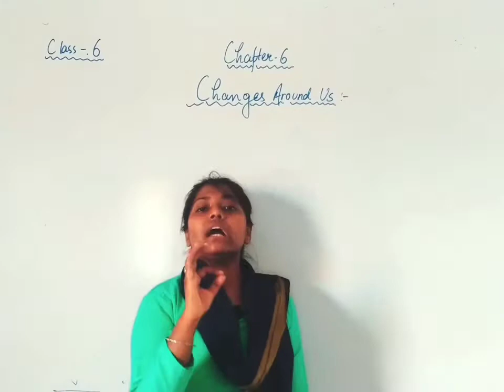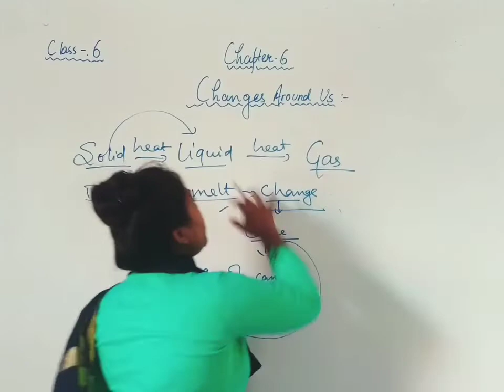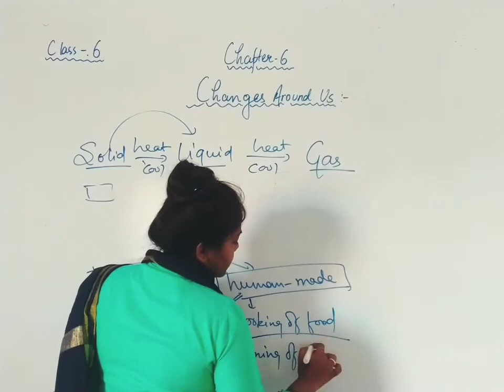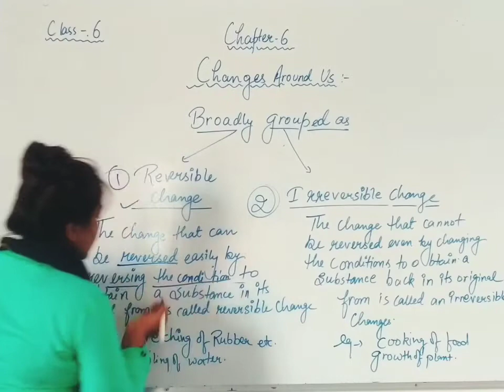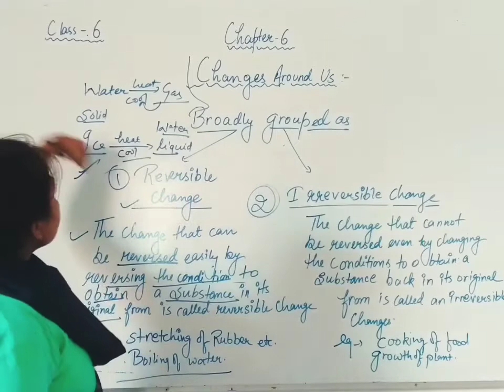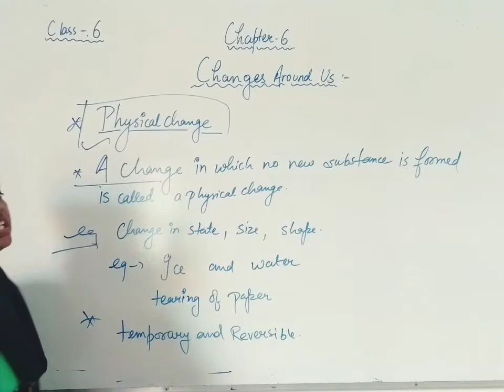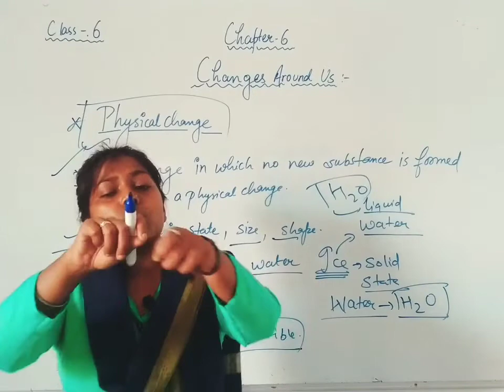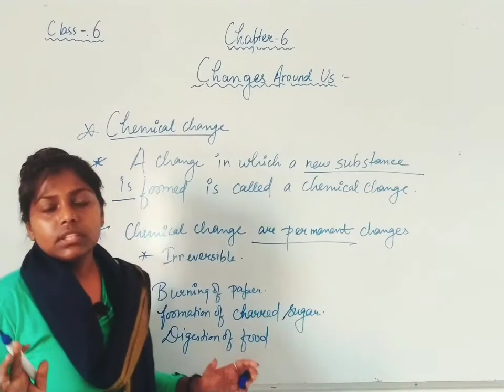Class-6th | Chapter -6 | Changes around us. | PART -1